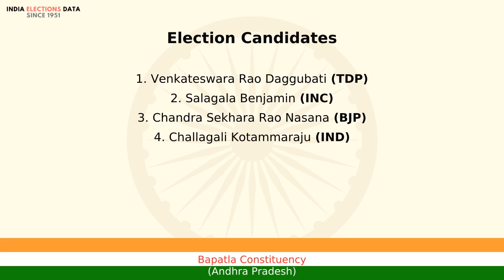Bapatla Constituency Andhra Pradesh loksabha Election Result 1991 Venkateswara Rao Daggubati TDP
loksabha election 1991 results, for Bapatla Constituency, Andhra Pradesh, where winner is Venkateswara Rao Daggubati, from political party TDP. Watch the video to know more information about other candidates, voters count, etc.